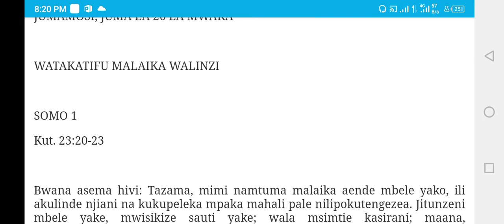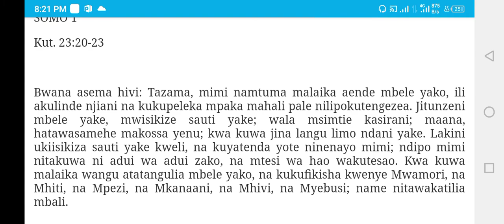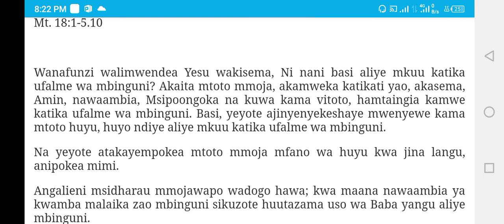MASOMO YA MISA-Jumamosi Oct 2